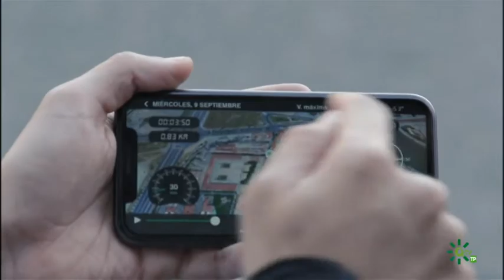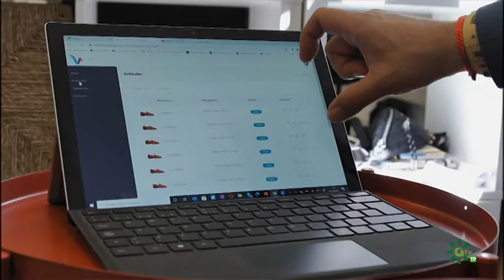'Empleados' informa sobre la edición 2021 del Programa Minerva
Reportaje realizado sobre el Programa Minerva y sus proyectos emprendedores por el programa 'Empleados' en Canal Sur Televisión, emitido en Andalucía TV el 24 de octubre de 2020.